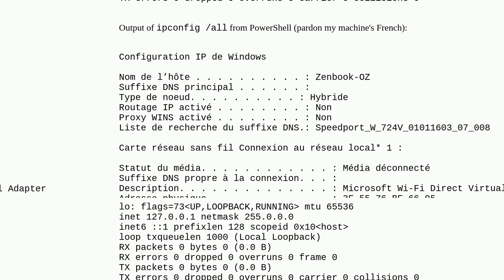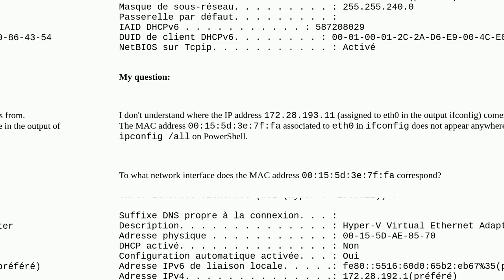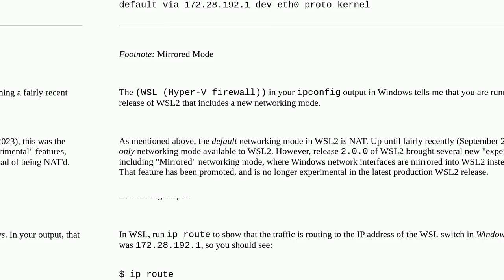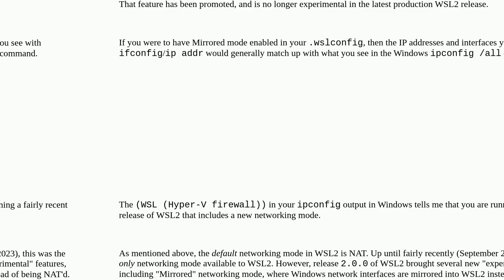Unix: Machine MAC address with Ubuntu on top of WSL2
Machine MAC address with Ubuntu on top of WSL2

A special thanks goes out to the community

  network-interface ethernet mac-address ifconfig windows-subsystem-for-linux